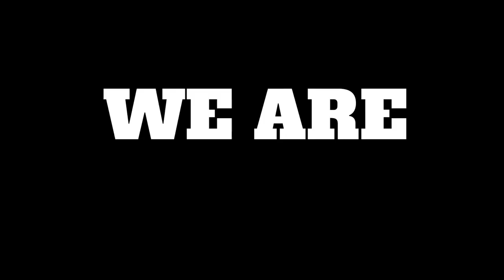Community Resident Story of How North Minneapolis impacted his life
Community resident testimony of growing up in Minneapolis